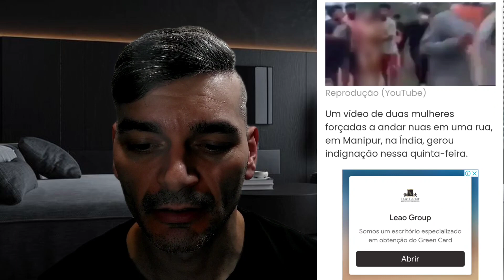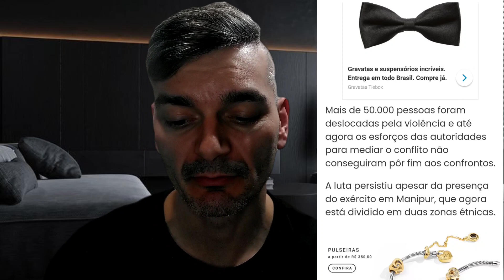mulheres forçadas a desfilar nuas por dezenas de homens provoca indignação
cada dia fica mais complicado de se ver notícias,pois cada uma que não dá pra acreditar